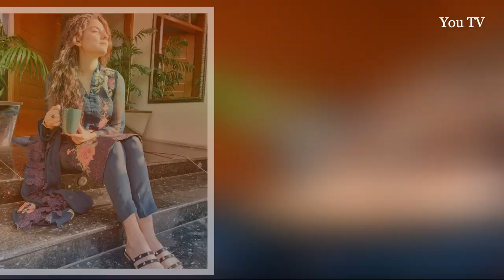Adorable Clicks Of Sanam Baloch With her Daughter